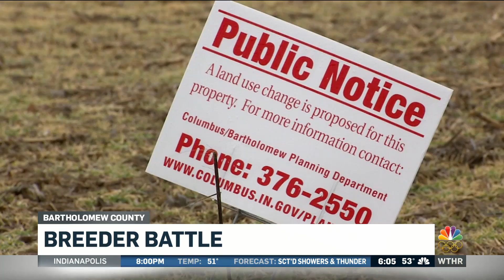Battle over dog breeder in Bartholomew County